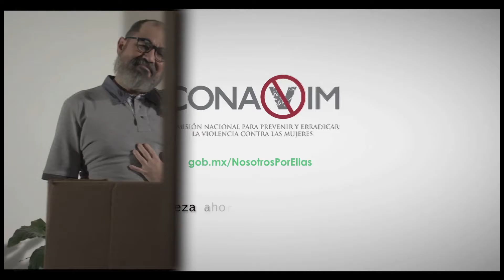Nosotros Por Ellas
Nosotros por ellas es un movimiento solidario en favor de la igualdad de género, desarrollado por ONU Mujeres, implica a hombres de de todas las edades y procedencia como defensores y agentes de cambio a fin de hacer realidad la igualdad de género y los derechos de las mujeres y las niñas.